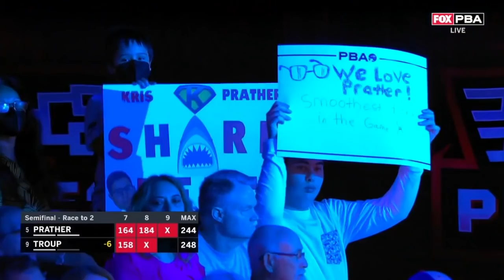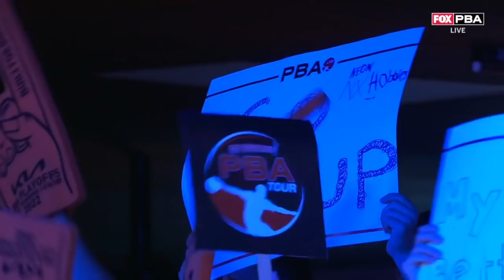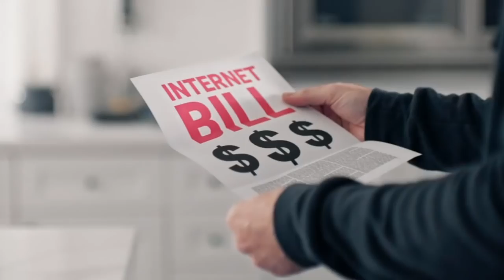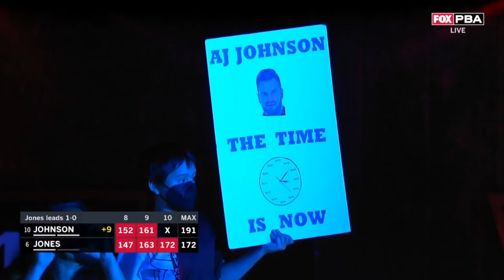PBA Bowling Playoffs Semifinals 05 08 2022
This show was televised on Fox Sports. The USBC, PBA, and Fox own the all the rights, I do not. This upload is for those that don't have that channel available and would like to watch the show.